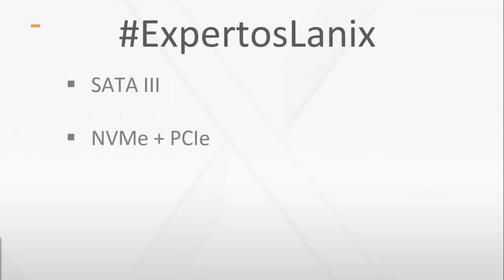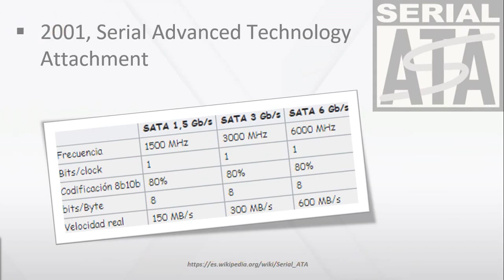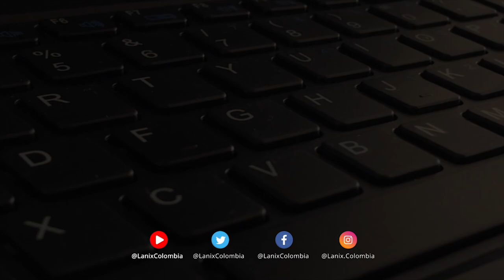[BITS] ExpertosLanix 106: NVMe Vs. SATA III ¿Beneficios?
Las Unidades de Estado Sólido (SSDs) son un avance muy importante respecto a la velocidad o tasa de transferencia desde el dispositivo de almacenamiento de una PC. rápidamente pasamos del disco duro de platos giratorios a las unidades de estado sólido (SSD) y estas han evolucionado acelaradamente.

Los primeros SSDs usaban los mismos conectores tipo SATA que los discos duros tradicionales, eso no fue ancho de banda suficiente, migraron entonces a NVMe. NVMe toma ventaja de la velocidad de acceso de la memoria flash en los SSDs, del alto paralelismo e incluso requiere menor cantidad de instrucciones de procesador para leer y escribir información.

Pero con tantos parámetros, tantos conectores, tantos protocolos, ¿qué es lo que se debe tomar en cuenta al elegir un tipo de SSD basado en NVMe?

📚 Bibliografía

• PCIe 4.0, ¿Por qué es importante si la tarjetas gráficas no lo necesitan?